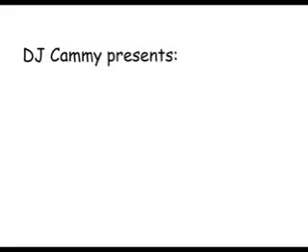hardcore vibes dj cammy